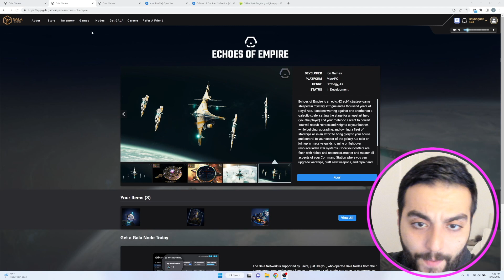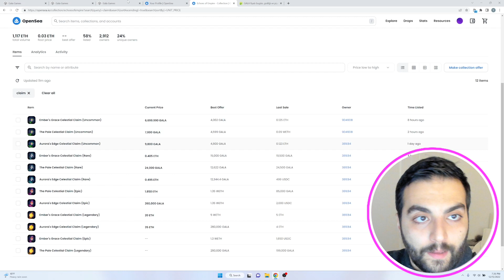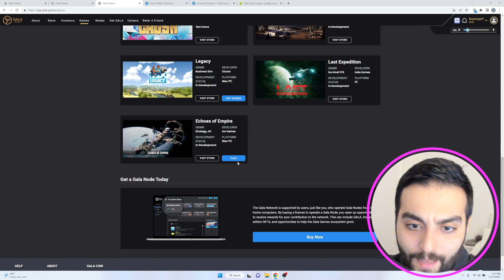Yeni Oyna Kazan Oyun Echoes of Empires Alfa Pasif Gelir Rehberi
Yeni Oyna kazan oyun olan Echoes of Empires Gala Games oyun ekosisteminin bir play to earn oyunu olup bu oyundaki uzay gemisi ve gezegen karakter NFTlerini kullanarak bu oyunu oynamanız ve oynayarak para kazanmanız mümkün. Gala games kripto oyun sektörünün öncülerinden olup ekosisteminde Echoes of Empires gibi pek çok NFT ve oyna kazan oyunu barındırıyor. Bugün ki videomuzda bu NFTlerin neler olduğunu tartışıp sonrasında da Echoes of Empires oyununun erken alfasını test ediyoruz.

Oyun oyna para kazan olgusunun altını dolduran bu video sayesinde sizlerde pasif gelir etmenin kapılarını aralayabilirsiniz. NFT oyunlar oynayarak internet üzerinden para kazanmak artık çok daha kolay ve nasıl olduğu video içerisinde bulunmaktadır. Sanal dünyanın gelişmesi ile birlikte bu videoda paylaştığımız 2022'ye damgasını vuracak third person shoter kripto oyun superior sizlere bu imkanı sunmakta. Videomuzda sizler için seçtiğimiz top 10 kripto oyunu adım adım özetleyip, bu oyunların para kazanma mekanizmalarını sizlere detayları ile sunuyoruz. Bu oyunları oynayarak ve sahip olduğunuz NFTleri kullanarak sizlerde pasif gelir elde edebilirsiniz.
Oyun oynayarak para kazanma pek çok kişinin ilerleyen süreçte hayali haline geldiği için bizlerde edindiğimiz tecrübeleri sizlerle adım adım paylaşıyoruz. İnternetten para kazanma yolları arasında kendisine önemli bir yer bulan kripto oyunlar ile 2022 yılında para kazanmak ve zengin olmak mümkün. Sizlerde bu NFT oyunlar sayesinde kendinize ciddi bir gelir kapısı açmış olabilirsiniz.

▬ Videodaki başlıklar  ▬▬▬▬▬▬▬▬▬▬
00:00 Başlangıç
01:00 Echoes of Empires Gala Store NFTleri
02:00 Echoes of Empires Opensea NFTleri
03:00 Oyunu Nasil Oynayabilirsiniz?
03:30 Echoes of Empires Gameplay
04:00 Oyun binalari
04:10 Kazanc Mekanizmasi
04:40 Gorevler
05:20 Madenler
09:00 Gemiler
10:00 Kapanis